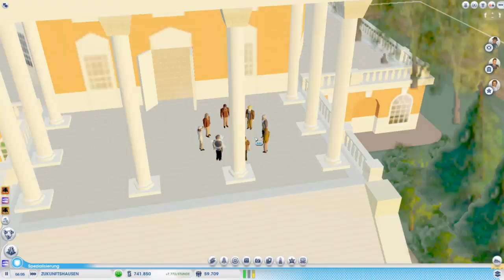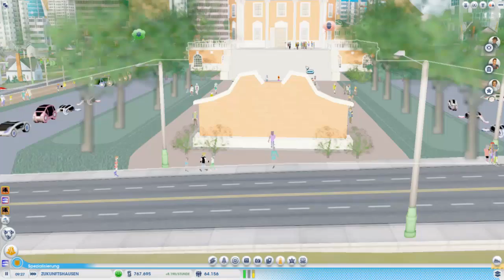Let's Play SimCity Städte der Zukunft [HD] #007 - GEHT IN DIE UNI SOFORT